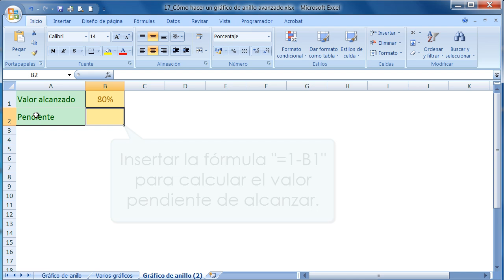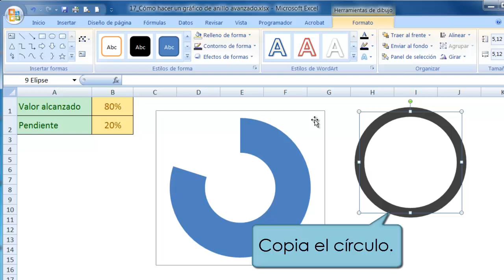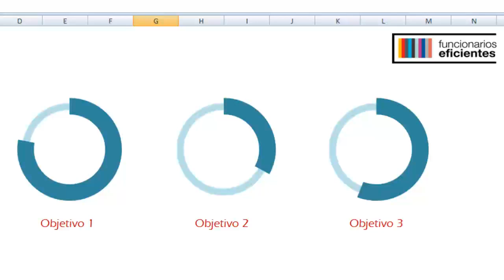Cómo hacer un gráfico de anillo avanzado - Ring chart en Excel 2007 y 2010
Hacer un gráfico de anillo con Excel no tiene mucha ciencia si manejas el programa a nivel básico, sin embargo hoy os traigo una evolución de este tipo de gráficos que se utiliza con frecuencia en las infografías y que no es tan evidente.

En el siguiente artículo aprenderás a hacer este tipo de gráficos para hacer informes elegantes, divertidos y útiles . Recuerda que, como de costumbre, tienes a tu disposición un tutorial en PDF, un video-tutorial y el propio archivo de Excel.